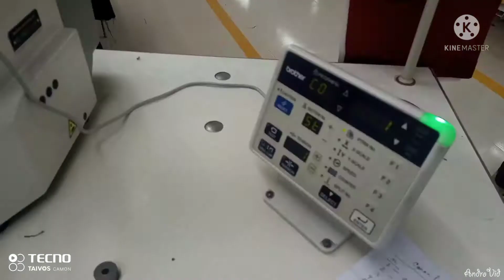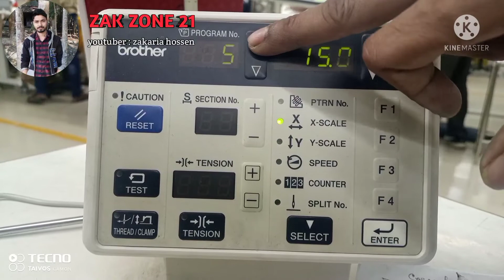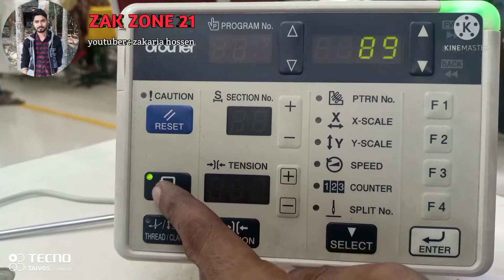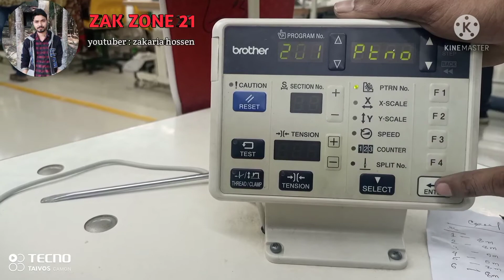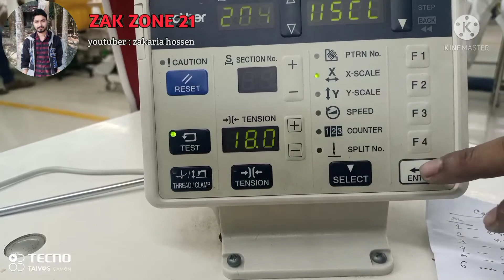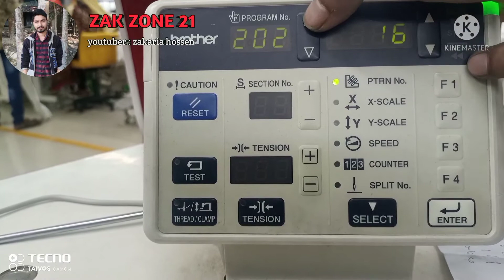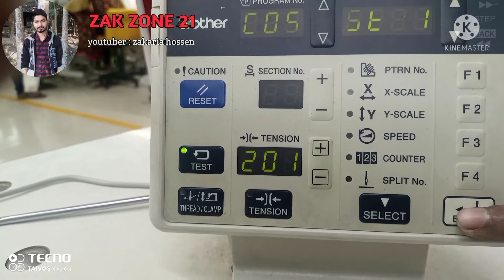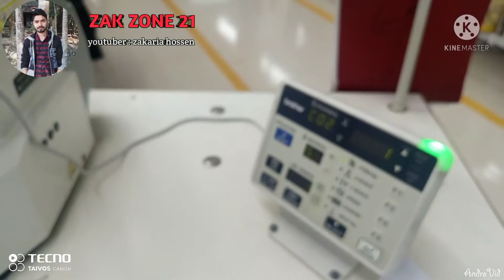How to circle programme BROTHER KE- 430FS। কীভাবে ব্রাদার KE-430FS মডেল সারকেল করব। # Zak Zone 21#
This video showing How to user and  circle programme of Bartack machine or How to circle Bartack BROTHER KE- 430FS and BROTHER Bartack KE- 430FS circel programme.
নতুন মডেল  Brother KE-430FS বারটেক মেশিনের ইউজার ও সারকেল সম্পর্কে জানতে পারবেন এই ভিডিওতে।
1. Playlist about Garments job...
এই play list এ আপনি গার্মেন্টসব সুইং মেশিন